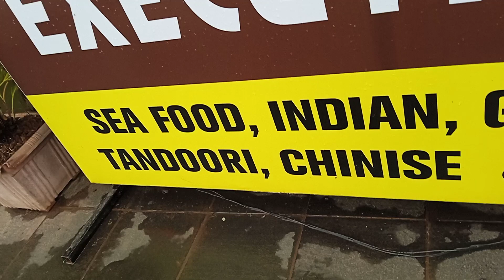Going to hotel to takeaway food. # Takeaway Food.